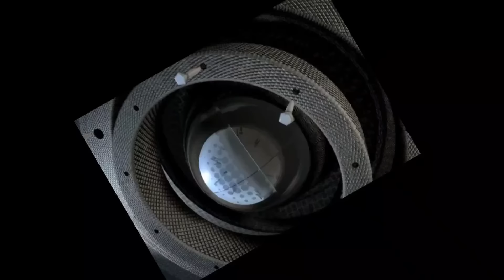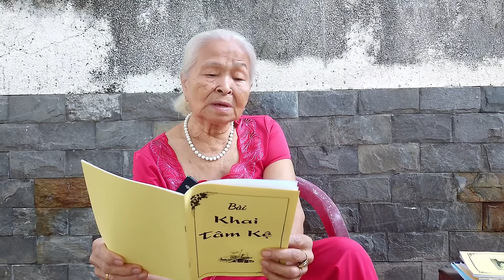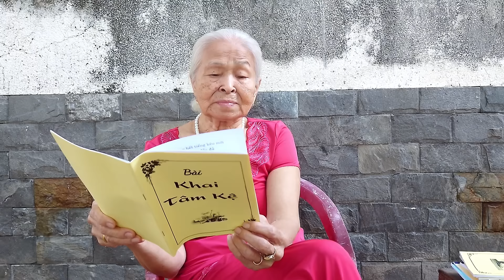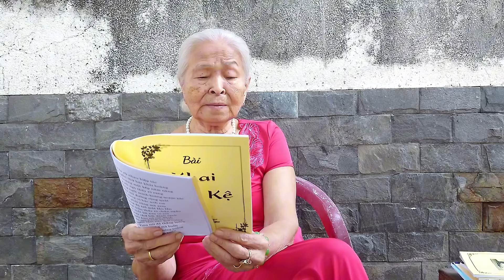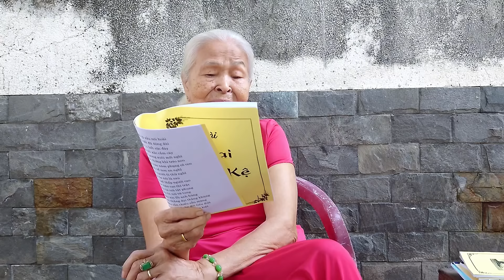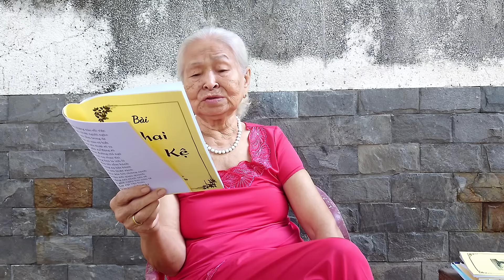Gấp 👉 Cô 6 nói ông 4 Bình Hòa và văn Cô kiều hoa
cô 6 nói phật pháp cho cô chú nắm được thời kỳ 3